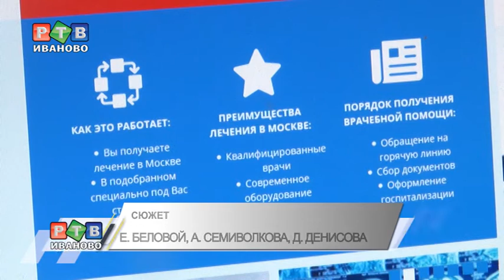В Москву за здоровьем